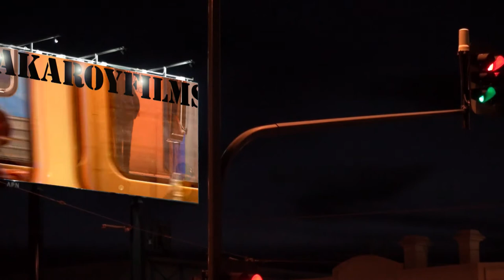Nairne-Bremer v Bridgewater-Callington reserves (( A VITAL GOAL ))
Brilliant, Bridgie. At Nairne in the 2017 Qualifying Final.